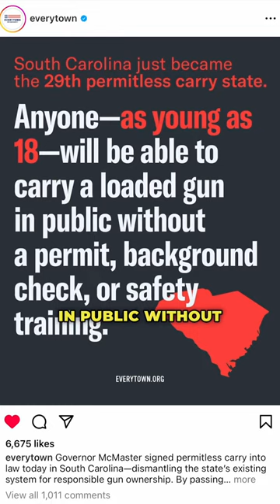South Carolina 29th Constitutional Carry State 👏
More guns equal less crime. Plain and simple.

Instead of stealing BILLIONS from hardworking Americans and sending it to Ukraine, we spend millions empowering our own citizens.

Fees for classes and permits are a HUGE barrier for millions of Americans barely getting by.

2A Daddy will become a non-profit soon to help educate and train people for free in our communities for this exact reason.